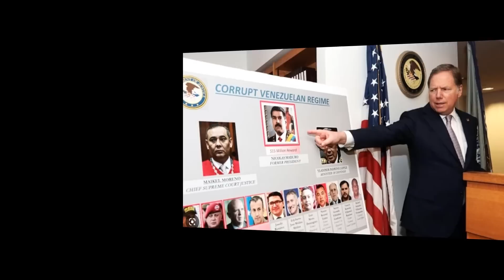ALGO VA A PASAR